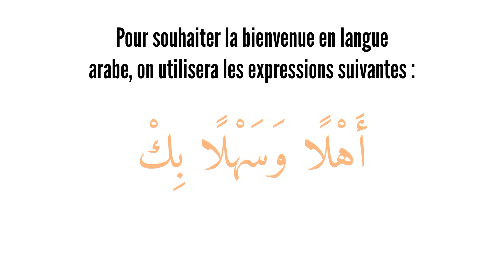COMMENT SOUHAITER LA BIENVENUE EN LANGUE ARABE ?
Voici une courte vidéo sur comment souhaiter la bienvenue en expressions arabes.